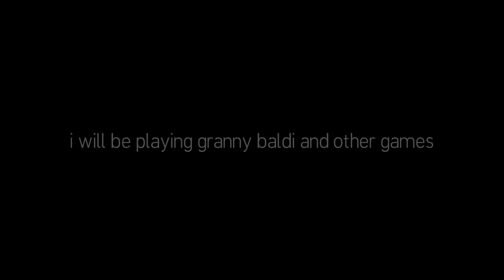Spooky videos will come soon